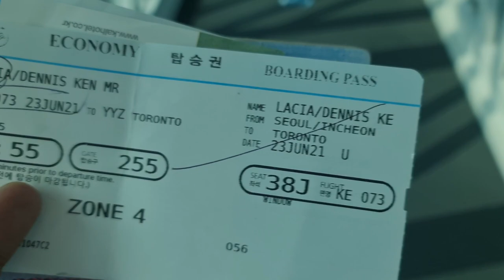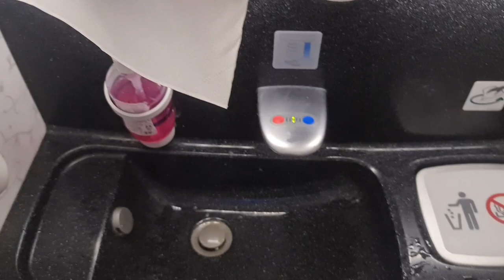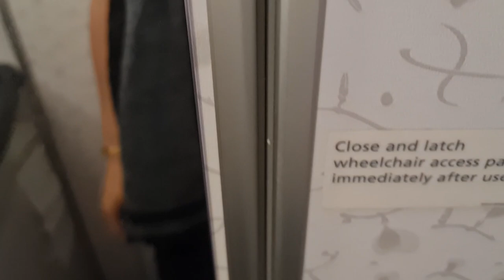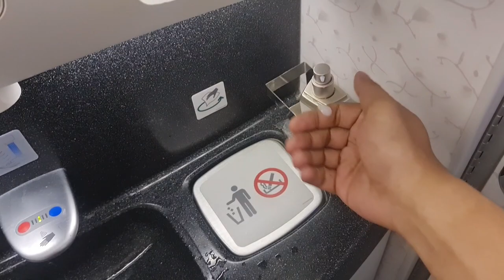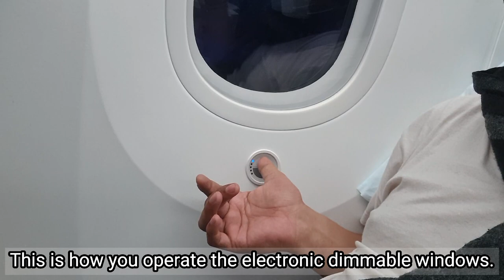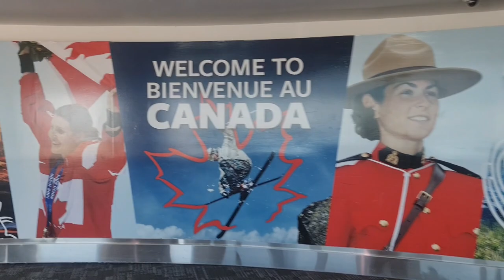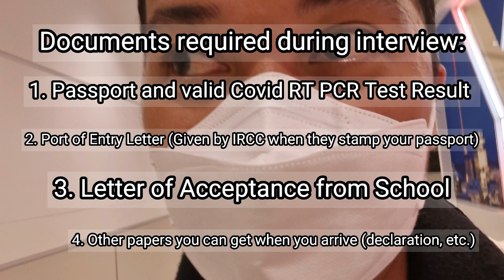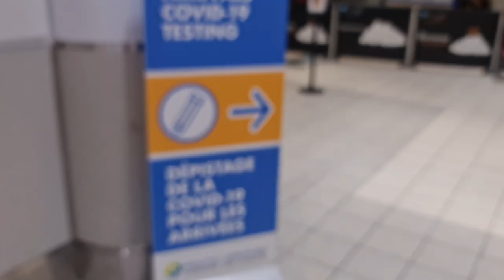Pandemic time flying with Korean Air to Toronto Canada | Plane Toilet Tour | The Asian Dreamer E18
❤ Hello, Dreamers!   🎉 🎉 🎉

THE ASIAN DREAMER - Episode 18 | Flying with Korean Air to Toronto, Canada during the pandemic.

After a few hours of stopover in the beautiful Incheon International Airport (Seoul), it was then time for me to hop on to the second leg of my trip, Seoul to Toronto via Korean Air! 😍👏

We entered the aircraft utilizing the middle door and I am seating again at the window but sadly having a view of the plane's wings! 😒

The 12.5-hour long flight consists of two meals and one snack. I was really impressed with the new features of modern-day aircrafts especially the electronically dimmable windows (EDW) feature by both Airbus and Boeing Aircrafts. I have show in the video how it works although it takes time to fully clear from darkest mode or vice versa.

There is also a Toilet Room Tour that I made for you to see and experience what is there in the toilet of this huge aircraft. There are hot and cold water, tissue for the face and hand drying, Baby station for changing of diapers, liquid hand soap and lotion after washing, toilet seat cover for meticulous passengers and magnified mirror for make-up and other concerns. I also showed the hand dryer but I think it was wrong or they just turned it off for hygiene purposes in this pandemic time. 🤣

I have also shared a little bit about how my immigration interview went and the documents I had to show. Being here as a student, my student permit and work permit was issued by a case officer at the airport. 🤩🤟

I then went to the transit bus to my quarantine hotel, where I have to stay for 14 days as a government-mandated requirement. Afterwards, I went back to the airport as I only have Philippine Peso and I need Canadian Dollars to pay for the expensive quarantine stay. 😭

I will be posting a new video about how to get to Canada as a student and what are the documents that you need for application, including the financial requirement.

Camera: Samsung Galaxy Note 20 (Newbie Vlogger)
Editor: Capcut
Thumbnail: Picsart